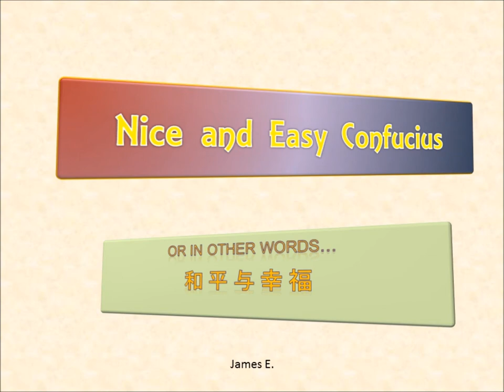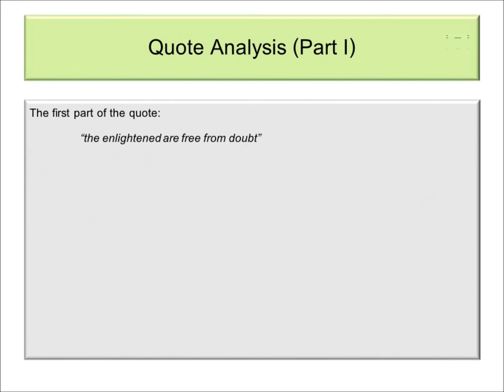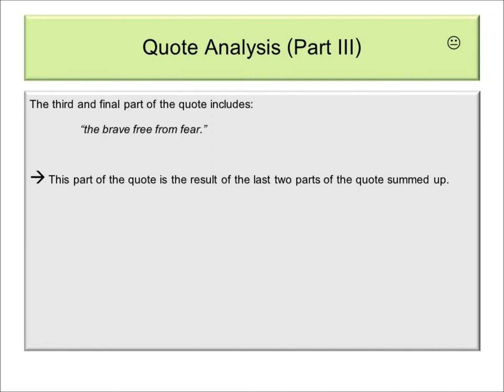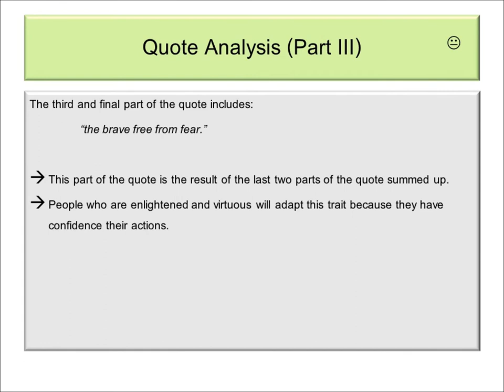Nice and Easy Confucius (2) - Concerning the Enlightened, Virtuous, and the Brave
This release focuses on the details of a person who is enlightened, virtuous, and brave.